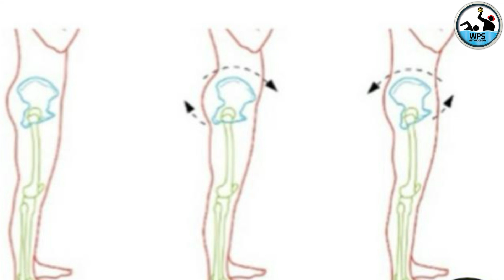goalie pelvis position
One of the common mistakes made by goalkeepers is not having a retroverted pelvis, which provides greater benefits for balance in the water and for performing quick movements, such as jumping and making saves. Here are some exercises where we'll see how difficult it is to train this aspect. I would like to thank goalkeeper coach Umberto Panerai for his collaboration on the video and for his helpful advice.